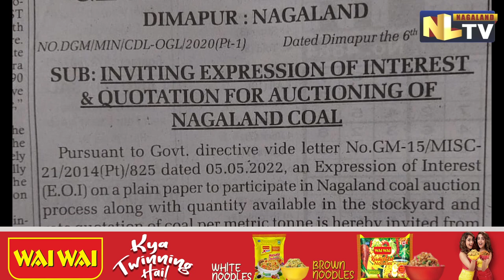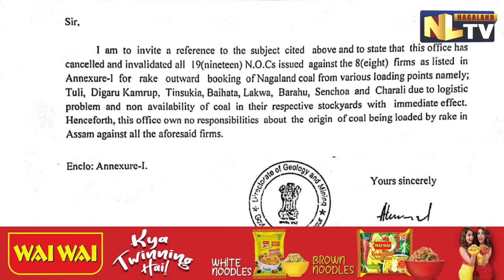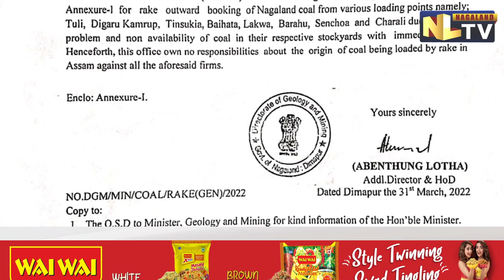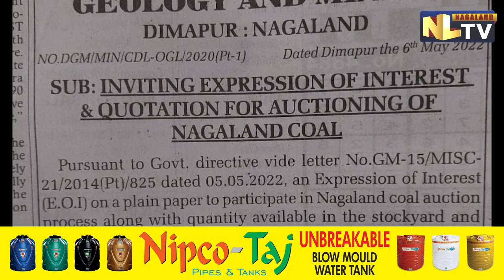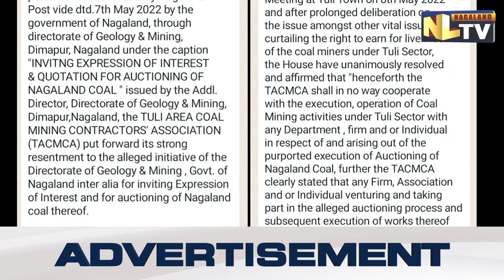CONTROVERSY OVER AUCTIONING OF NAGALAND COAL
Fresh turn in the story of Nagaland’s biggest Coal Scam. The Directorate of Geology & Mining, Government of Nagaland published an advertisement on May 7, 2022 for auctioning of Nagaland coal. To which the Tuli Area Coal Miner Contractors’ Association rigidly declined and opposed the invitation. Not only that, TACMCA also accused the Directorate of having malafide intentions and cancelling & invalidating 19 NOCs with an order issued on March 31, 2022. Tired and tested by the dDirectorate’s controversial attitude, the Union, in its May 8, 2022 meeting unanimously resolved and affirmed to not cooperate with the G&M’s auctioning of the Nagaland coal scam.
This time the story is about the biggest coal mine in Nagaland - Tuli in Mokokchung. On May 7, 2022, the Nagaland Directorate of Geology & Mining published an advertisement, inviting for the auctioning of Nagaland coal. To which, the Tuli Area Coal Miner Contractors’ Association strongly opposed and rejected the invitation of the directorate. Tuli in Mokokchung is the biggest coal mine in Nagaland which stores upto 50,000 metric tonnes of coal mine depot or stock including coal under it. There are at least 5 coal mining lease holders, 2 coal outsource licensees of different firms and individuals along with 120-130 coal miners who are actively involved in coal mining business under Tuli sector in Mokokchung district as confirmed by TACMCA President and Secretary